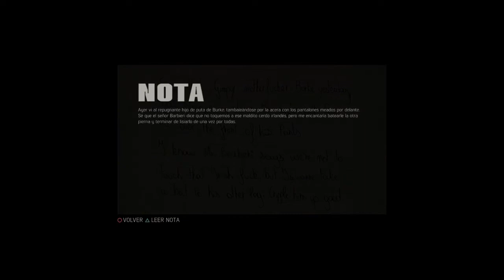MAFIA III Edicion Definitiva LOGRO probando los amortiguadores a los 12:50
CODIGO de creador en FORTNITE: Branjorg2017

SIGUEME 😎☝️

DONATIVO 🤪☝️

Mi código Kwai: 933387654